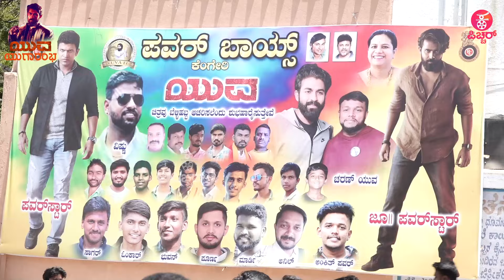ಯುವನನ್ನ ಕೊಂಡಾಡಿದ ಅಭಿಮಾನಿ ದೇವ್ರುಗಳು | Yuva Success Theater Visit | Robin Theater | YUVA Rajkumar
Appuge song | Yuva | Yuva Rajkumar, Sapthami | Santhosh | Hombale Films|Ajaneesh|Vijay Kiragandur

Concept & Execution : Praveen Ekantha
Reporting & Programming : Ravee Sasanoor, Kavya Krishnamurthy
Camera : Kiran, Arjun, Santhu Madanahalli , Arun
Editing ‍& Graphics: Mahesh M Naidu, Uday MS, Shashu Kshatriya
PRO: Sumanth B L
Production : Praveen Ekantha Media Solutions